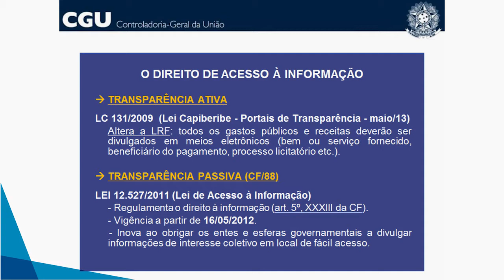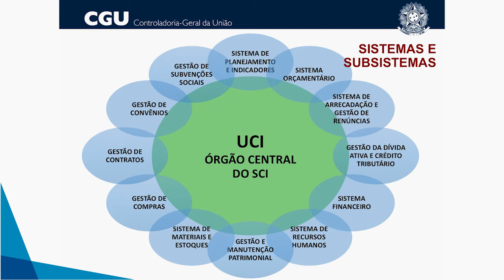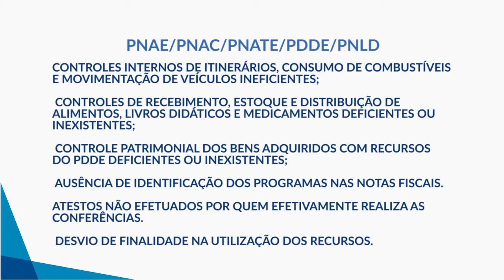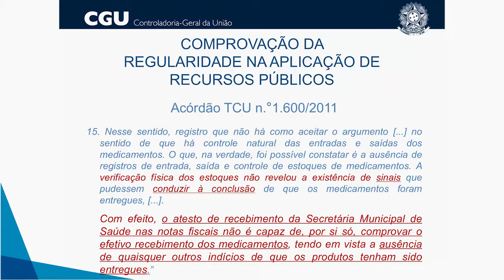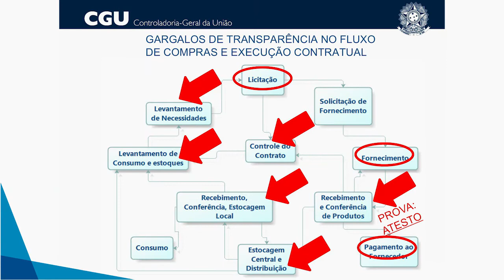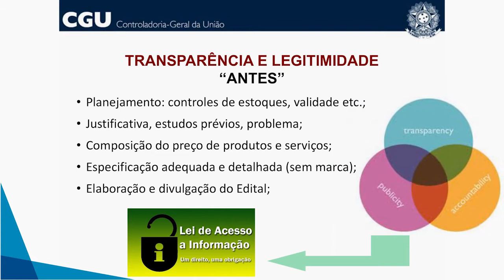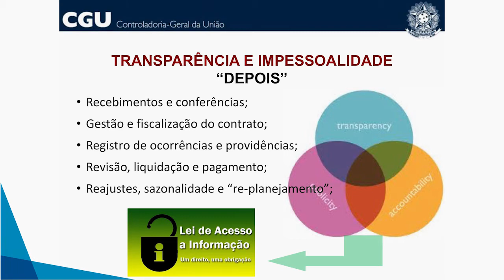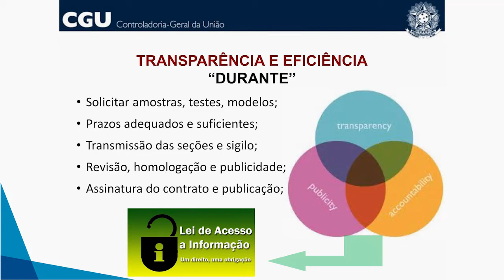13 CFPC | Transparência nas Compras Públicas - Rodrigo De Bona da Silva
GOSTOU DO VIDEO?! Que tal ajudar o OSB a manter seus projetos gratuitos de educação fiscal e formação para cidadania? Acesse e doe, de forma segura, qualquer quantia via Mercado Pago (boleto ou cartões).

Comente esta conferência no Grupo Linkedin Licitação e Compras públicas

Grupo para reflexões, troca de experiência e network sobre Licitação e Compras públicas